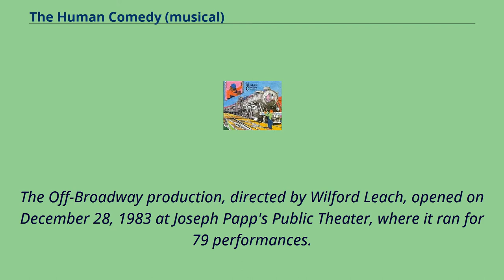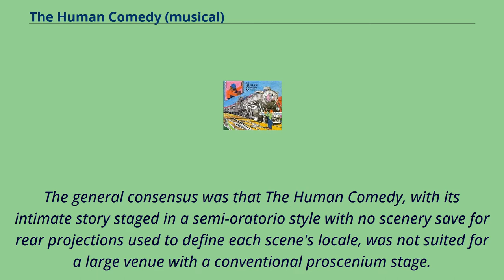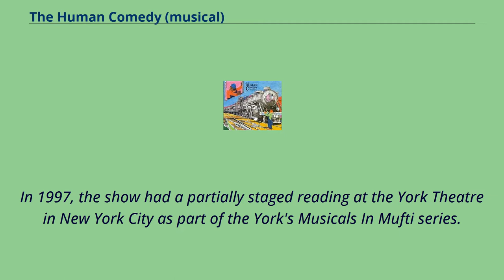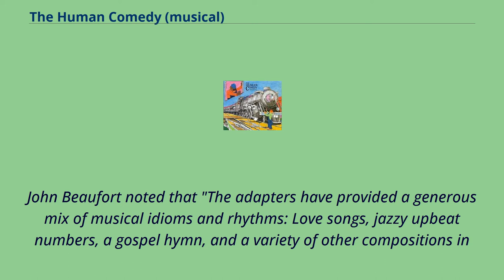The Human Comedy (musical)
Off-Broadway_musicals
Sung-through_musicals
The Human Comedy is a 1983 musical with a book and lyrics by William Dumaresq and music by Galt MacDermot.
William Saroyan's tale originated as a screenplay he had been hired to write and direct for MGM. When the studio objected to its length and an uncompromising Saroyan was pulled from the project,
he rewrote the story as a 1943 novel with the same title that was published shortly prior to the film's release.
The Off-Broadway production, directed by Wilford Leach, opened on December 28, 1983 at Joseph Papp's Public Theater, where it ran for 79 performances.
The cast included Stephen Geoffreys as Homer, Bonnie Koloc as Kate, Don Kehr as Marcus, Mary Elizabeth Mastrantonio as Bess, Josh Blake as Ulysses, Rex Smith as Spangler,
Gordon Connell as Grogan, Leata Galloway as Diana, Joseph Kolinski as Tobey, Caroline Peyton as Mary, and Laurie Franks as Miss Hicks.
Like Hair and A Chorus Line before it, The Human Comedy garnered reviews favorable enough to prompt Papp to transfer it a larger, uptown Broadway house.
After twenty previews, with the Off-Broadway cast and creative team, it opened on April 5, 1984 at the Royale Theatre, where it ran for 13 performances.
Frank Rich's critique of the original production had been positive, but The New York Times policy prohibited re-reviewing shows unless they were changed substantially,
so his earlier comments were overshadowed by those damaging ones made more recently by Clive Barnes, among others.
The general consensus was that The Human Comedy, with its intimate story staged in a semi-oratorio style with no scenery save for rear projections used to define each scene's locale, was not suited for a large venue with a conventional proscenium stage.
Following Dude and Via Galactica, it was MacDermo...